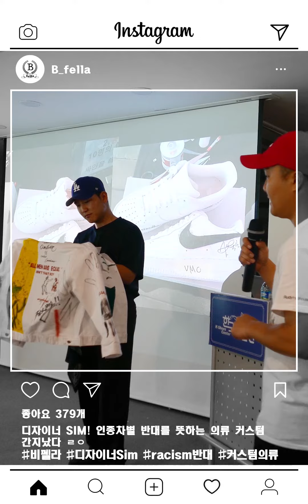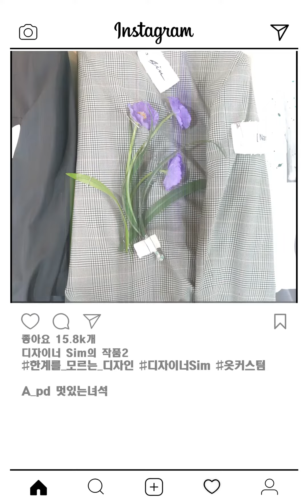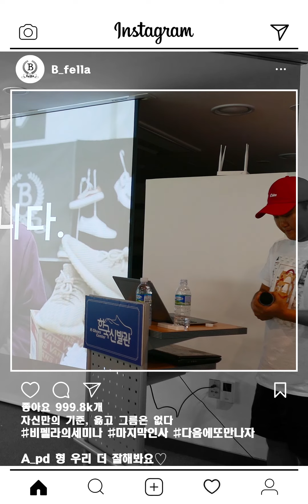부산에서 커스텀 클래스를 하고왔습니다!!! ※세로주의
편집자)
비펠라 대표님과 디자이너 Sim 정말 멋있는 사람이네요
아프지마시고
형 우리 더 오래가고 잘해봐요...♡